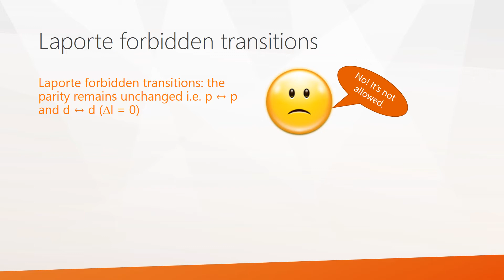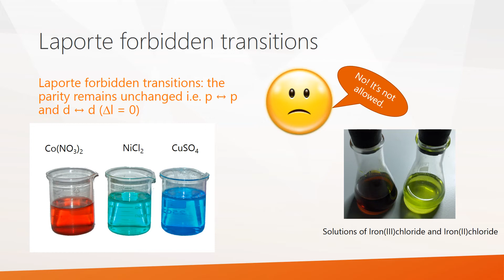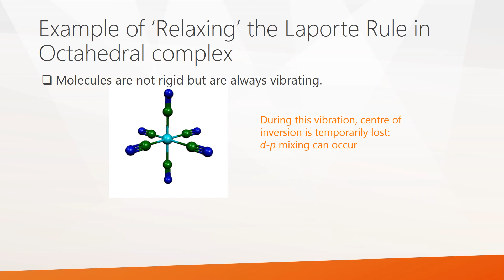d d Transition animation